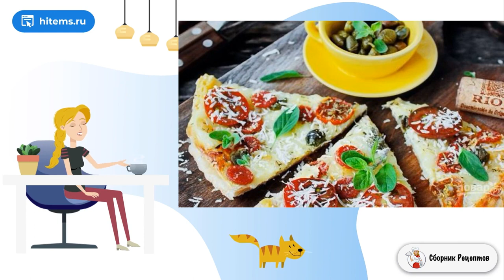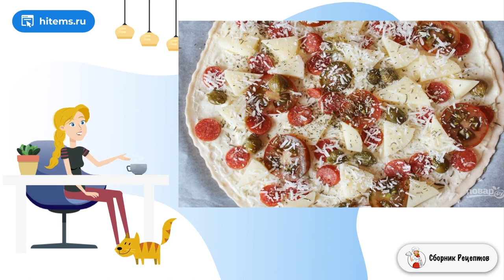Пицца Пепперони. Классический рецепт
Вариаций на тему рецепта пиццы Пепперони существует масса. Это очень известное блюдо, которое, конечно же, пришло к нам из Италии, где все просто обожают пиццу. Обязательно попробуйте!    Для приготовления этой пиццы вам потребуется готовое замороженное тесто. Можно использовать не слоеное, а дрожжевое. Также, вы можете приготовить тесто самостоятельно по собственному рецепту. Хотите знать, как приготовить пепперони? Тогда читайте этот рецепт!    Рецепт под, Классический рецепт с фото, Рецепт приготовления, Хороший рецепт, Условиях пошаговый рецепт, Праздничный стол рецепты с фото, Вкусный рецепт, Кухня рецепты, Вкусный фото, Как приготовить рецепт с фото пошагово, Условиях пошаговый рецепт, Самые вкусные рецепты, Рецепты с фото, Рецепт очень, Домашний рецепт, Очень вкусный, Ленивые рецепты, Стол рецепты с фото, Приготовить условиях рецепт с фото, Рецепты простых блюд, Домашние рецепты с фото, Рецепты с фото простые и вкусные, Рецепты домашнего приготовления, Классический рецепт с фото, Блюдо рецепт, Рецепт приготовления в домашних условиях, Условиях пошаговый рецепт, Видео домашняя рецепт, Как приготовить в домашних рецепт, Блюдо рецепт, Ингредиенты: Тесто слоеное— 500 Грамм, Пепперони салями— 60 Грамм, Сыр моцарелла— 80 Грамм, Сыр Грана Падано— 40 Грамм, Творожный сыр— 2 Ст. ложки, Сливки 23%— 2 Ст. ложки, Черри — 80 Грамм, Каперсы — 40 Грамм, Чеснок сушеный— 1 Щепотка, Орех мускатный— 1 Щепотка, Итальянские травы— 1 Щепотка, Оливковое масло— 2 Ст. ложки, Количество порций: 8 *Подписывайтесь на канал и ставьте лайки!* Рецепт под, Классический рецепт с фото, Рецепт приготовления, Хороший рецепт, Условиях пошаговый рецепт, Праздничный стол рецепты с фото, Вкусный рецепт, Кухня рецепты, Вкусный фото, Как приготовить рецепт с фото пошагово, Условиях пошаговый рецепт, Самые вкусные рецепты, Рецепты с фото, Рецепт очень, Домашний рецепт, Очень вкусный, Ленивые рецепты, Стол рецепты с фото, Приготовить условиях рецепт с фото, Рецепты простых блюд, Домашние рецепты с фото, Рецепты с фото простые и вкусные, Рецепты домашнего приготовления, Классический рецепт с фото, Блюдо рецепт, Рецепт приготовления в домашних условиях, Условиях пошаговый рецепт, Видео домашняя рецепт, Как приготовить в домашних рецепт, Блюдо рецепт, Подборка лучших предложений от Сбера